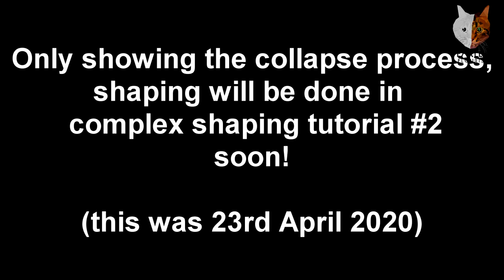Origami Forest Scorpion v3.0 [Kota Lmai] Collapse Process